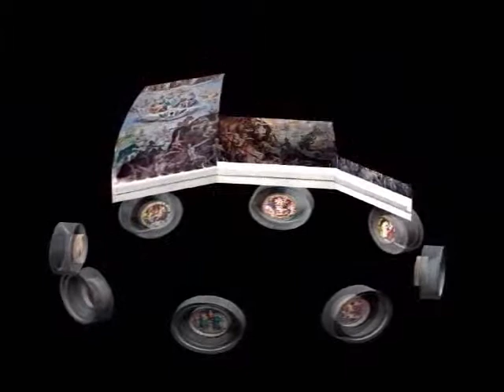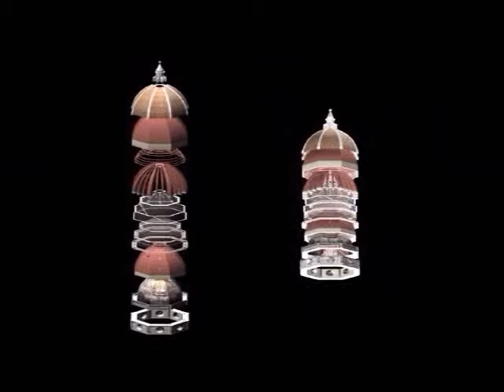Duomo Animation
Animation of Duomo in Florence by Filippo Brunelleschi.
Animation created by Paul Groh as part of Plym traveling fellowship.